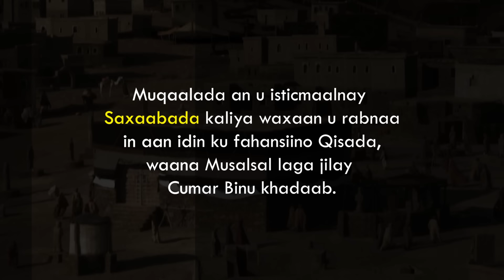Qisadii Abtigii Nabiga Sacad Binu Abiiwaqaas iyo Qaac qaac Dagaalkii Qaadisiyah